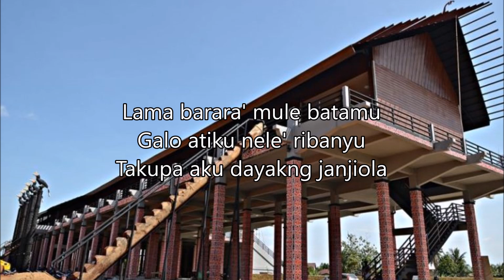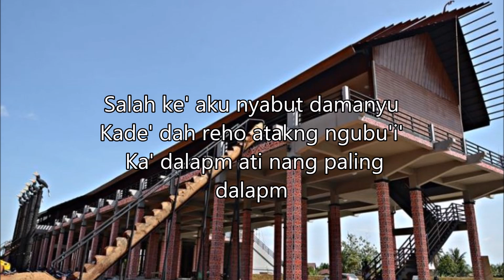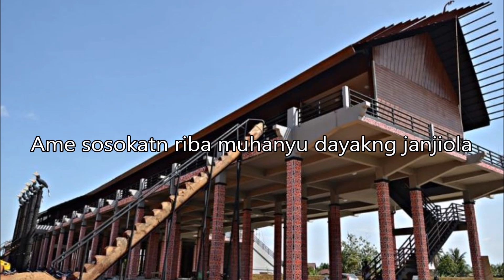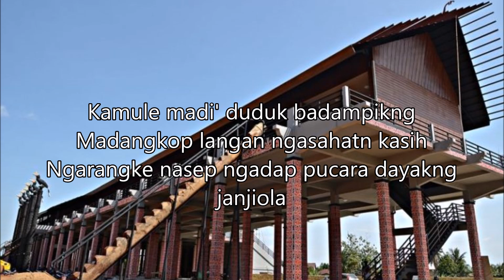Dayakng Janjiola - Lagu Dayak (Lyrics)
Kalian bisa request lirik lagu apapun dengan cara ketik judul lagu di kolom komentar 😍